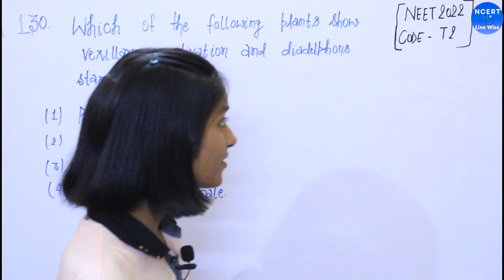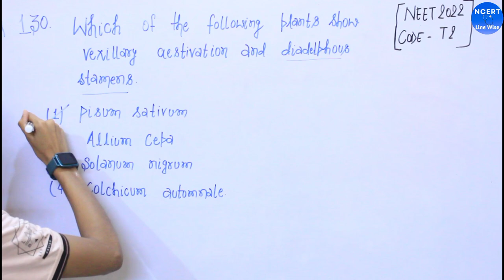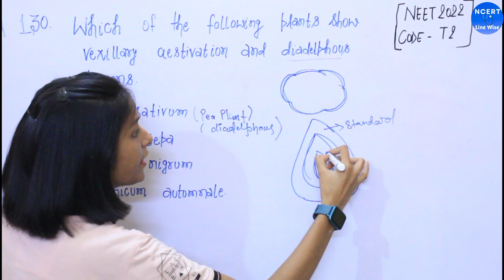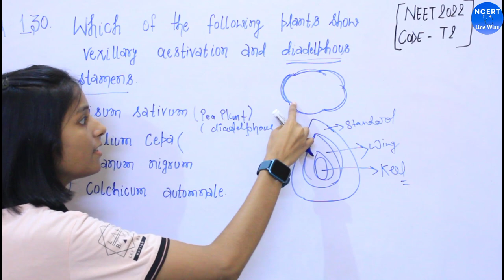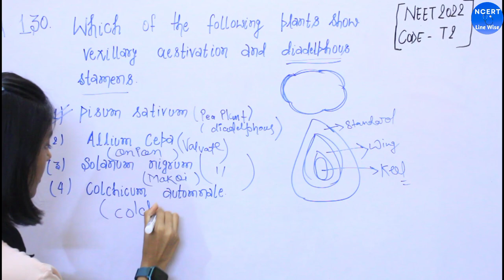solved question of morphology of flowering plants ( NEET 2022 )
timestamps :-
0:00  intro
0:15  question explanation
0:59  the correct answer
1:37  what is aestivation
3:48  remained options explanation
5 key moments

NEET solved question of morphology of flowering plants of ( Neet 2022 )
solved question of neet 2022
neet 2022 morphology of  flowering plants  , morphology of flowering plants in one shot by neha shaswat
neha shaswat covered all topics of morphology of flowering plants
paper analysis of neet 2022 by neha shaswat .
question paper solution of neet 2022 by neha shaswat of ncertlinewise
biology class 11th and 12th of neet 2022 morphology of flowering plants in important opints and highlights